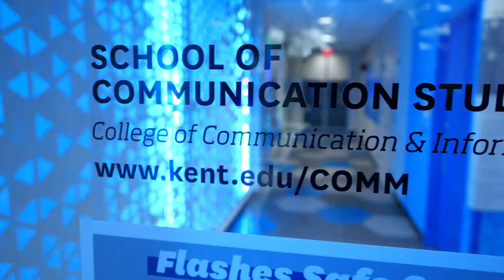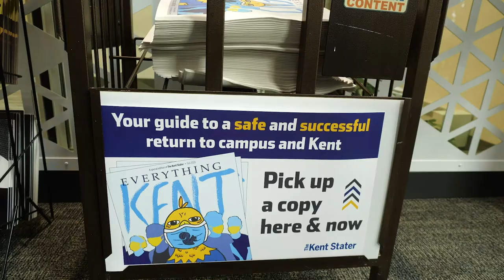Taylor Hall at Kent State University - Virtual Tour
Taylor Hall at Kent State University is home to the School of Communication Studies and the School of Visual Communication Design. Undergraduate majors: communication studies, photography and visual communication design (B.A. and B.F.A.). All of these programs are housed in the College of Communication and Information — the only college in the nation to offer degree programs in the distinct but interrelated fields of study: media, communication, design, technology and information.